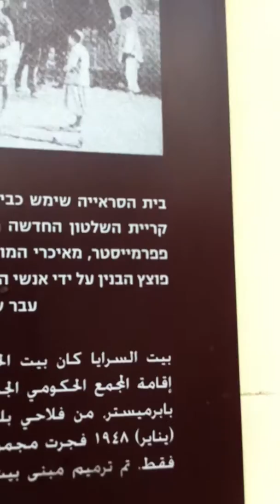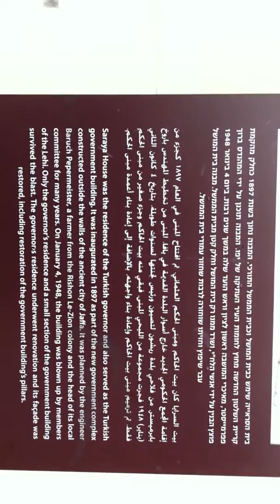ساعة ساحة يافا - 2012